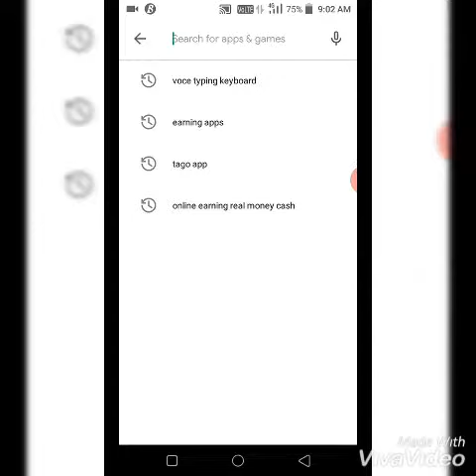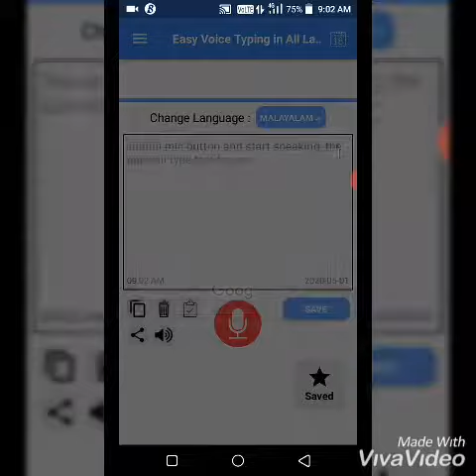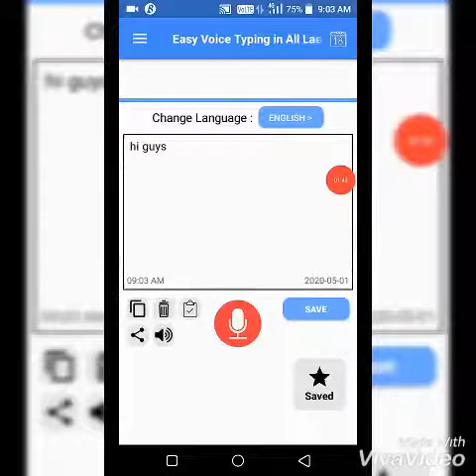best voice typing app for Android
this video about how to voice type best app